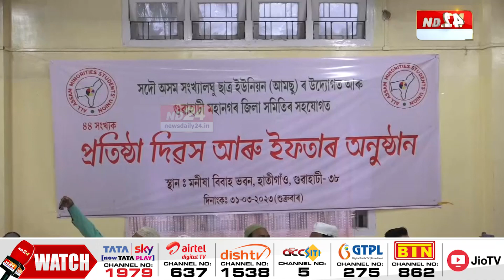আমছুৰ উদ্যোগত গুৱাহাটীত সমূহীয়া ইফতাৰ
আমছুৰ উদ্যোগত গুৱাহাটীত সমূহীয়া ইফতাৰ৷ হাতীগাঁৱত ইফতাৰৰ আয়োজন৷ ইফতাৰত জাতি-ধৰ্ম নিৰ্বিশেষ বহু লোকৰ অংশগ্ৰহণ৷ বিধায়ক ৰকিবুল হুছেইন, ৰেকিবুদ্দিন আহমেদ, কৰিমউদ্দিন বৰভূঞাৰ লগতে আমিনুল ইছালম, জ্যেষ্ঠ অধিবক্তা নেকিবুৰ জামানো উপস্থিত থাকে ইফতাৰত৷